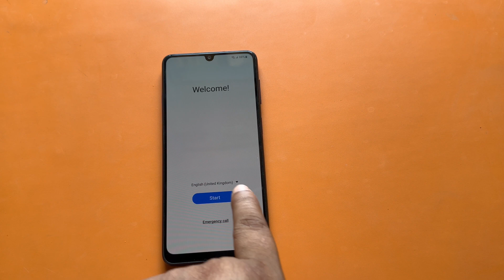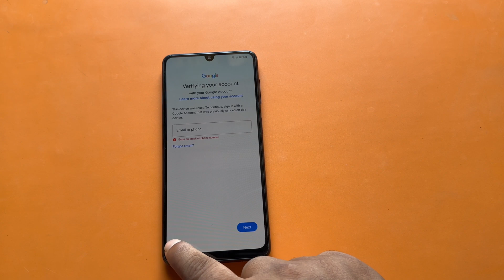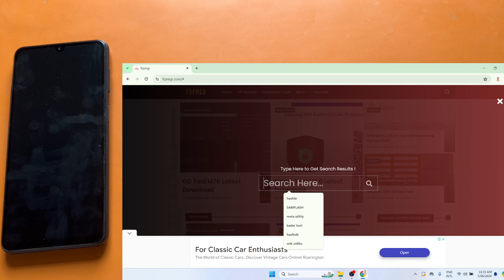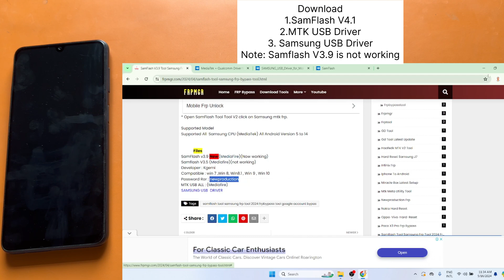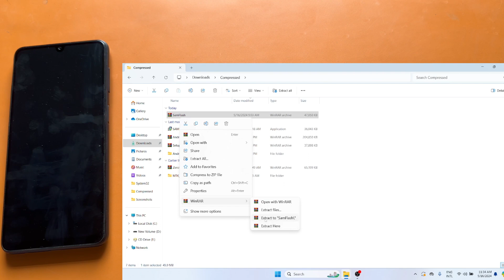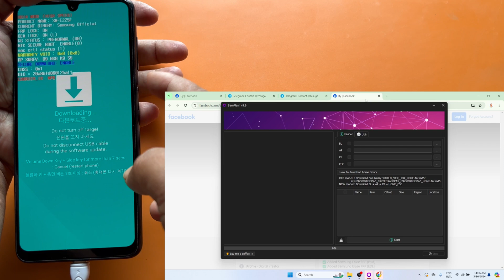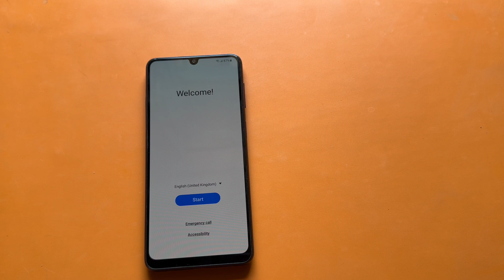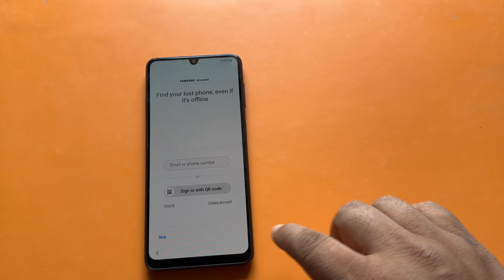Samsung A31 Frp Bypass 2024 | Samsung a31 frp unlock No*#0*# | Samsung a 31 frp remove Adb not fail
HOW TO Remove frp
* Install MTK Driver.
* Install UsbDK Driver.
* Download SamFlash V4.1
* open The Tool.
* Now power off The Phone.
* Click On Button Volume Down And Volume Up.
* Connect Phone With PC ( Cable USB ).
* Eater Download Mode.
* Now Clik On Samsung MTK FRP.
* Wait FRP is Done Reboot Auto.